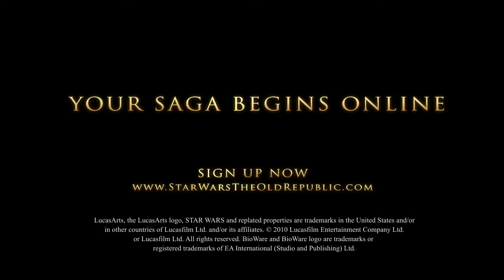Star Wars: The Old Republic: Imperial Agent Trailer HD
Star Wars: The Old Republic: Imperial Agent Trailer